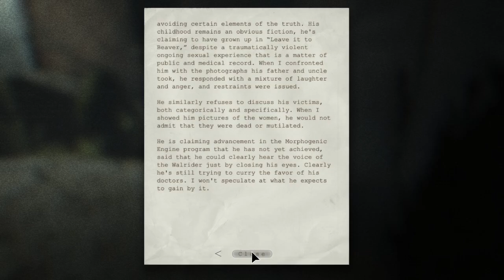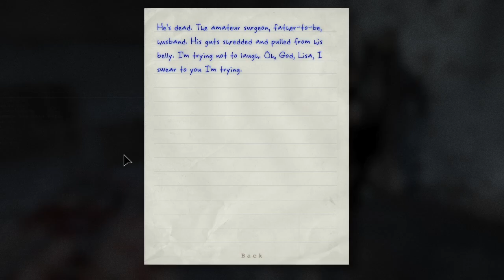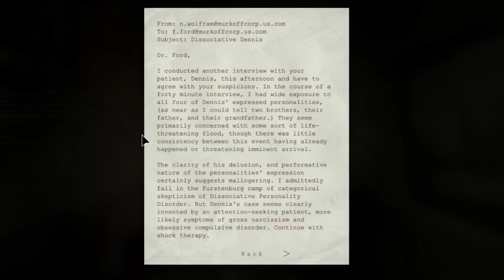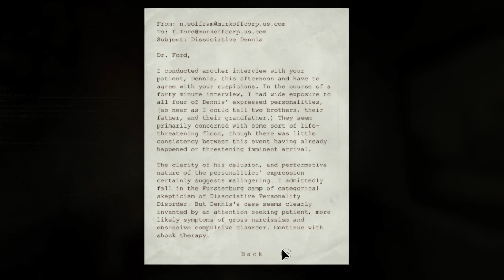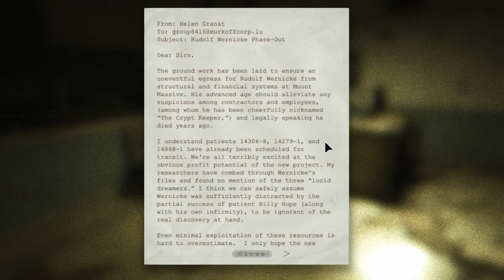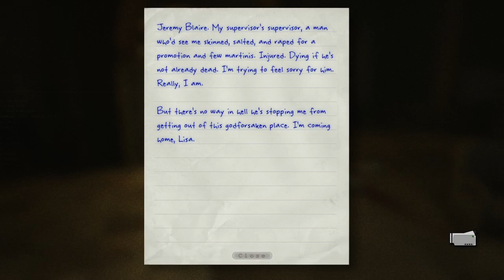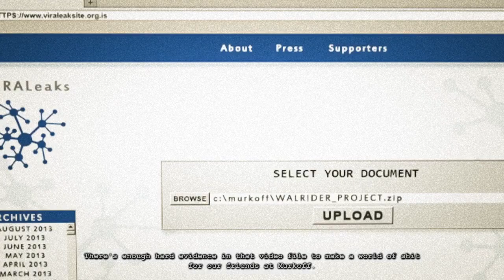I MUST LIVE FOR MY LISA!!!! - Outlast: Whistleblower (2014) First Playthrough Part 5/Story Ending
Silent Night, Lonely Night. Just a silent gamer for fun. This is JGM ShadowGames and I'm playing Outlast: Whistleblower (2014).

Outlast: Whistleblower is an expansion for the survival horror game Outlast, developed by Red Barrels. Released in 2014, it serves as a prequel and side story to the main game. The player assumes the role of Waylon Park, a software engineer working at the Mount Massive Asylum, the same location featured in the original Outlast.

The narrative revolves around Waylon's decision to expose the unethical and horrifying experiments conducted within the asylum. The story unfolds through a series of flashbacks, revealing the events that led to the outbreak of madness and violence at Mount Massive.

As Waylon navigates the asylum, players encounter grotesque and hostile inhabitants, facing intense and terrifying situations. The expansion delves deeper into the dark and twisted history of the facility, providing a more comprehensive understanding of the disturbing events that transpired before the main game.

Outlast: Whistleblower maintains the tense and atmospheric gameplay elements of the original, emphasizing stealth, exploration, and the use of a night-vision camera to navigate dark environments. The expansion is known for its gruesome imagery, psychological horror, and a storyline that adds depth to the overarching Outlast narrative.